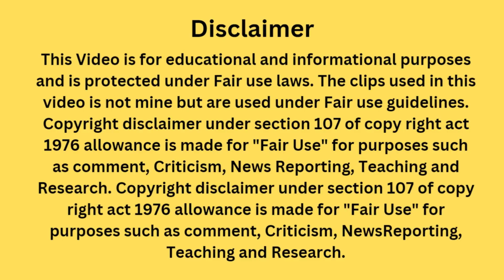Hollywood Ki खतरनाक Survival Movie ll Adventure Thriller Movie Fall Explained in Hindi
Hollywood Movie Fall
Fall Movie Explained in Hindi
Adventuter Thriller Movie
Best Suspense Thriller Movie of 2022
Best Hollywood movie
Fall Movie complete explained in Hindi

This is a review channel of movies and web series.

If any content used in this video that you believe infringes upon your
copyright, please inform me i will address this issue or take down my
video if needed.